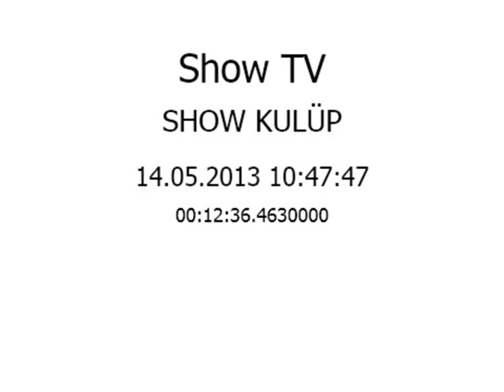Hüseyin Karadayı & Gizem Güreşen 12.05.2013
Confetti Davet Organizasyonun 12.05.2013 tarihinde Baltalimanı/Prtaxe' de gerçekleştirdiği Hüseyin Karadayı & Gizem Güreşen düğünü